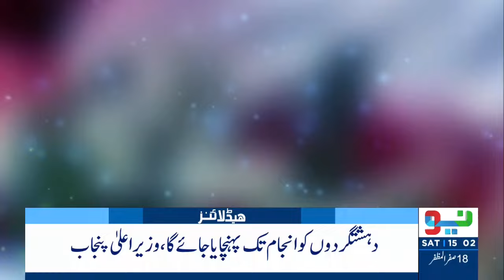Aleema Khan & Rauf Hassan WhatsApp Chat Leaked | Headlines 3 PM | 24 Aug 2024 | Neo News | J191W